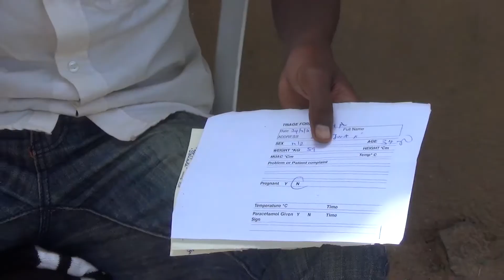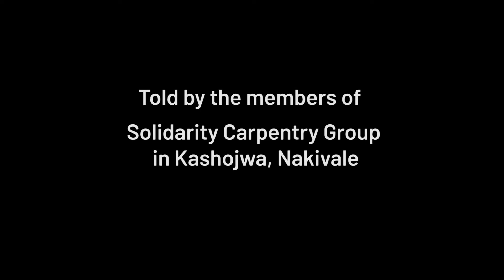Professional training for young people in Nakivale Uganda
The Solidarity Carpenters Group offers professional training for young people who are interested in carpentry skills at Nakivale Refugee Settlement in Uganda.

Their main goal is to provide young people with professional training to tackle unemployment in Nakivale Uganda. In the long term, they expect the members of the group to become self-sufficient and generate their own income to sustain their livelihoods.

In this participatory video, they share the journey that refugees have to go through when trying to develop a new business or get a job, such as lack of financial capacity and professional training.

This participatory video is part of the playlist "RISE - Refugees: Innovations, Self-reliance and Empowerment", featuring 11 participatory videos created at Nakivale Refugee Settlement in Uganda.

This process was part of a two-week capacity building training done by InsightShare for Opportunity International UK staff, partners and refugees. During four field days, the project trainees worked with eight different community groups at the Nakivale Refugee Settlement. The common goal is to improve the lives of the youth and refugee families in Nakivale and to make it a better place to live.

The training was delivered in early 2020, right before the Covid-19 lockdown. As of today, nearly half of the refugees in Uganda yet struggle to sustain their livelihoods, and the pandemic has exacerbated social problems for refugees in Nakivale. The capacity building program led by Opportunity International aims to provide these groups with financial tools and training to improve their livelihoods.

InsightShare uses videos to empower citizens, enhance research and drive innovation. So can you.